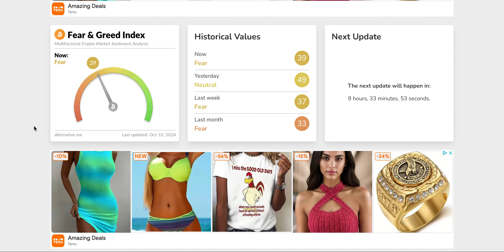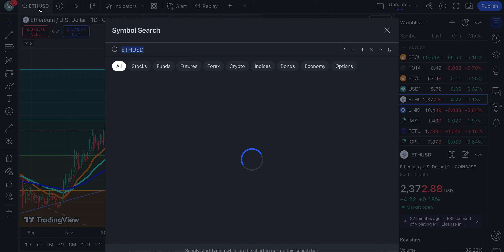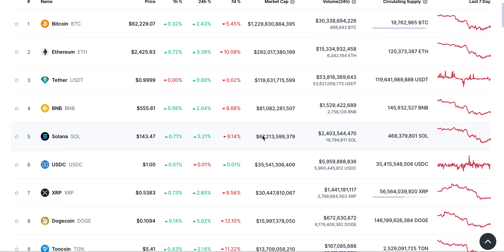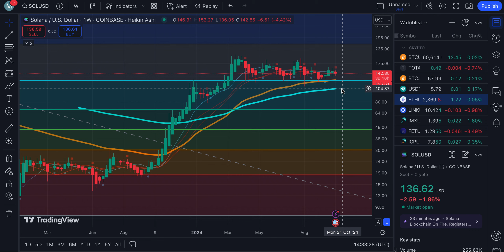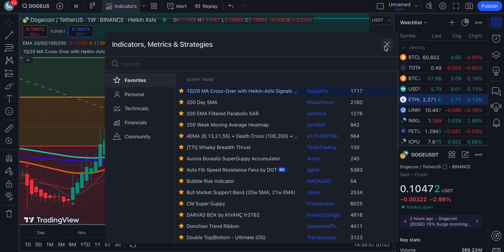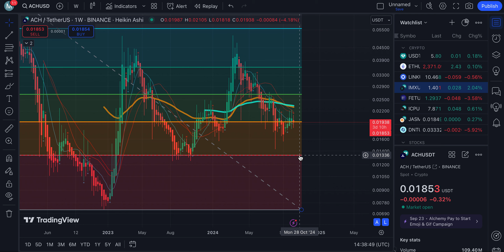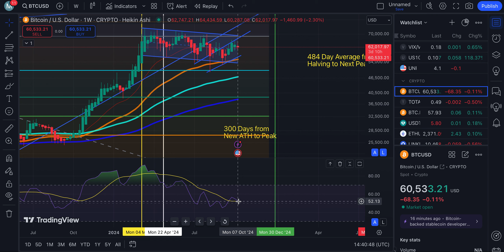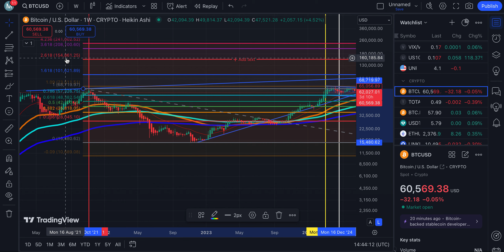Analysis of Alt Coins on Coinbase | ETH SOL DOGE LINK IMX FET JASMY ACH AERO